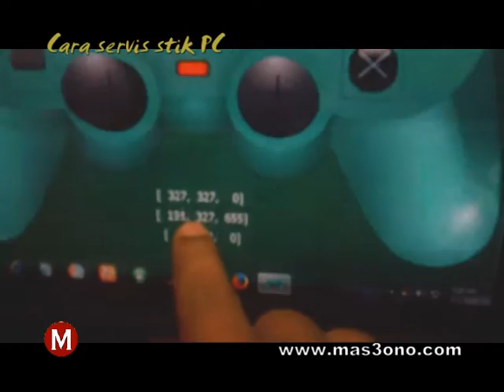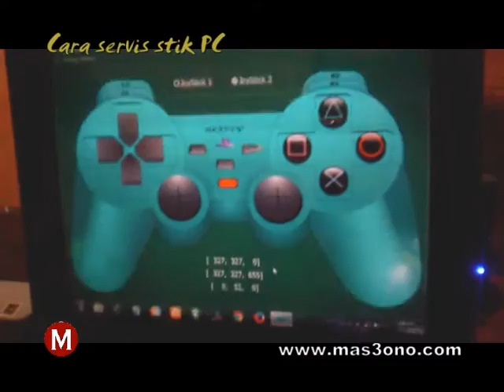Turotial Cara Servis Stik PC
Cara servis stik PC, Cara servis stik PS2, Cara memperbaiki stik eror